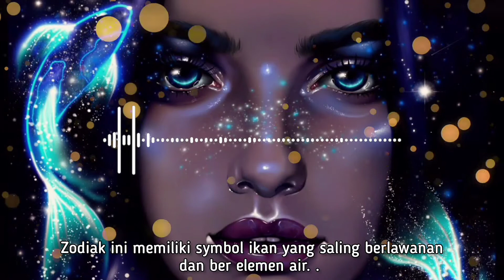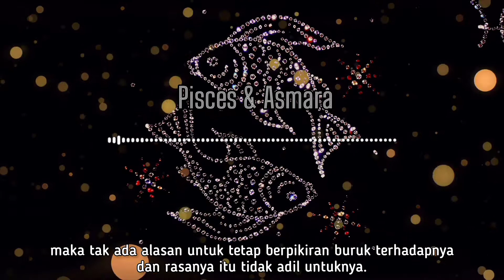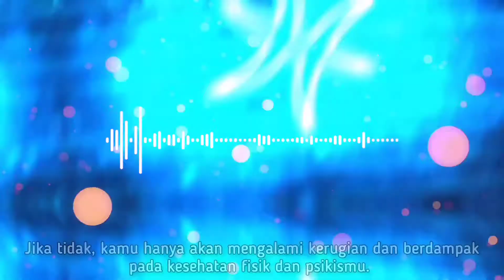Pisces Horoscope| Zodiak Pisces November 2022| Ramalan Zodiak Pisces